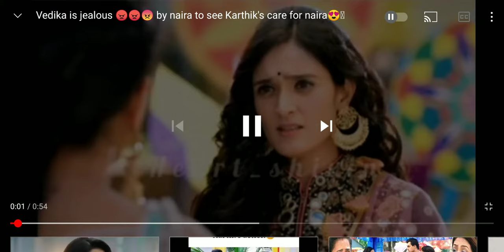Vedika jealous 😁😂🤣😂😆 you